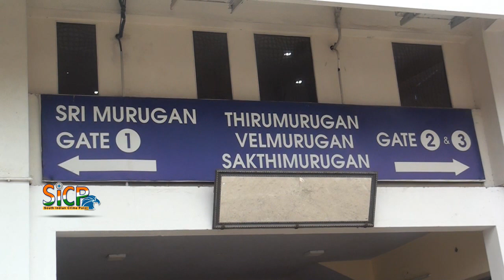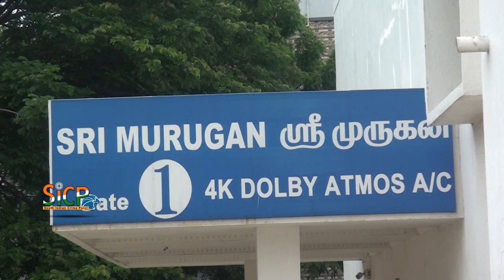Walter Movie Public Review | Sibi Sathyaraj, Samuthirakani, Natty | Murugan Cinemas, Ambattur | Sicp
Walter Movie Public Review | Sibi Sathyaraj, Samuthirakani, Natarajan Subramaniam | Murugan Cinemas, Ambattur | Sicp

Walter Press Meet | Sibi Sathyaraj, Samuthirakani, Natarajan Subramaniam, Shirin Kanchwala, Sanam Shetty | Sicp

Walter
Tamil வால்டர்
Directed by U. Anbarasan
Produced by Mrs.Shruthi Thilak
Written by U.Anbarasan
Screenplay by U. Anbarasan
Starring Sibi Sathyaraj, Samuthirakani, Natarajan Subramaniam, Shirin Kanchwala, Sanam Shetty
Cinematography Rasamadhi (cinematographer)
Edited by Elayaraja
Production
company 11:11 Productions (P) Ltd
Release date 13 March 2020
Country India
Language Tamil
Walter (Tamil: வால்டர்) is an upcoming Indian Tamil action crime thriller film written and directed by U. Anbarasan and Produced by Mrs.Shruthi Thilak under the banner 11:11 Productions (P) Ltd The film stars Sibi Sathyaraj, Samuthirakani, Natarajan Subramaniam and Shirin Kanchwala in prominent roles.The principal photography of the film commenced in June 2019.The film was originally scheduled to release on January 24 2020. but now the film is scheduled to release on 13 March 2020.

Sibi Sathyaraj as Walter, Samuthirakani as Bala, Natarajan Subramaniam, Shirin Kanchwala as Raji, Sanam Shetty, Bava Chelladurai as Eshwaramoorthi, Abhishek Vinod as Venkat, Charle, Riythvika,

The shooting of the film went on floors from June 2019 in and around Kumbakonam and Thanjavur with casting Sibi Sathyaraj as a cop. The Indian DOP 'Nutty'Natraj and Samuthirakani was also roped in to play crucial roles which remains confidential. Rasamathi, Elaiyaraja, Dharma Prakash, and Vicky were signed up as Cinematographer, Editor, Music Director, and Stunt Master respectively.

Murugan Cinemas